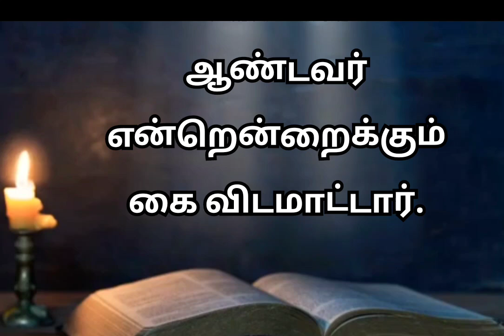இன்றைய வேத வசனம்/கர்த்தர் உன்னைக் கைவிடமாட்டார்/Today's Bible verse in Tamil